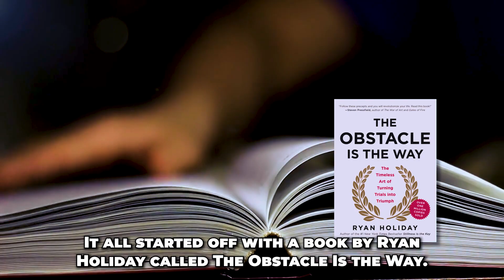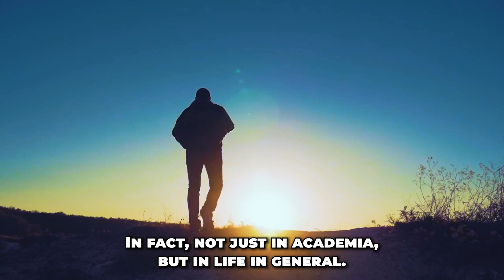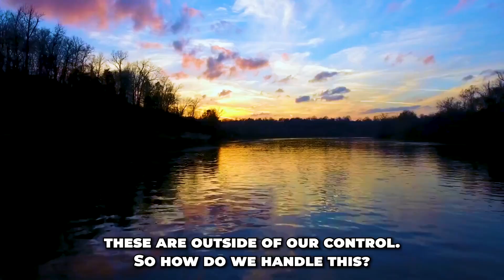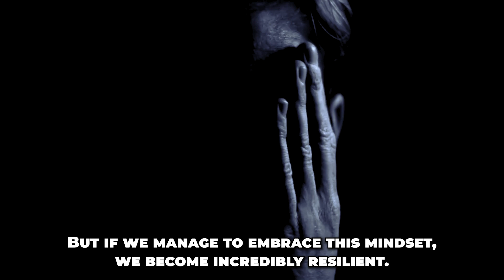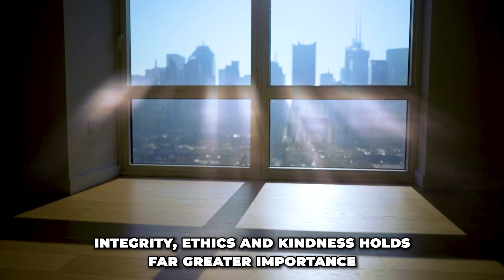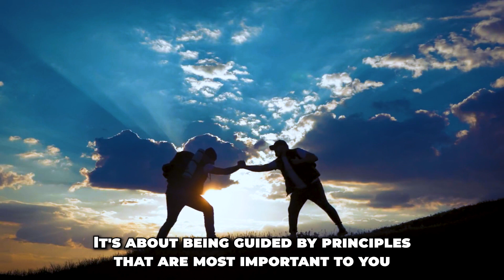Finding Inner Strength: Stoicism's Life-Changing Effects on Med Students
In this video, I'm talking about how Stoicism can transform your life as a medical student. Stoicism is a philosophy that focuses on living in the present moment, accepting what happens, and trying to have a positive outlook on life.

If you're a med student struggling with stress, anxiety, or depression, then Stoicism may be the answer you're looking for. This philosophy has helped me manage my feelings and stay focused on my goals throughout my medical studies. If you're interested in learning more about Stoicism, be sure to check out this video!

Hi, I'm Dr. Garcla! In this channel, I share study and productivity tips, tips on self-improvement, and how to live a happier and more productive life. 😊